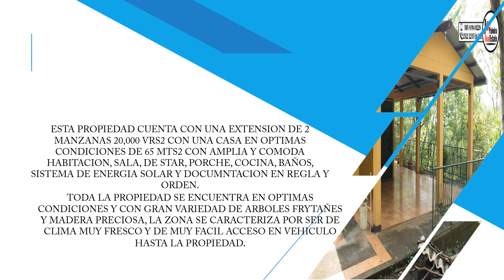Finca - Propiedad - Quinta - Inmueble en Venta en Masaya (Cod:VC-40)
◄𝐒𝐔𝐏𝐄𝐑 𝐎𝐅𝐄𝐑𝐓𝐀►
𝐕𝐄𝐍𝐃𝐎 𝐅𝐈𝐍𝐂𝐀 𝐃𝐄 𝟐 𝐌𝐙 𝐂𝐎𝐍 𝐂𝐀𝐒𝐀 𝐄𝐍 𝐂𝐀𝐑𝐑𝐄𝐓𝐄𝐑𝐀 𝐆𝐑𝐀𝐍𝐀𝐃𝐀 - 𝐌𝐀𝐒𝐀𝐘𝐀.🏠

Esta propiedad se encuentra a solo 10 minutos del centro
de la ciudad de masaya en una área alejada del bullicio y con un clima muy agradable,
cuenta con una extensión de 2 mz o 20,000 vrs2 y una casa en optimas condiciones de 75 mts2 de construcción.

OPORTUNIDAD DE INVERSION.
U$65,000.00
Cod: VC-40

Ver mas de la propiedad

Descarga Catalogo Inmobiliario.

Dirección de oficina:
Iglesia San Jerónimo 1.5 c al este. Masaya – Nicaragua.